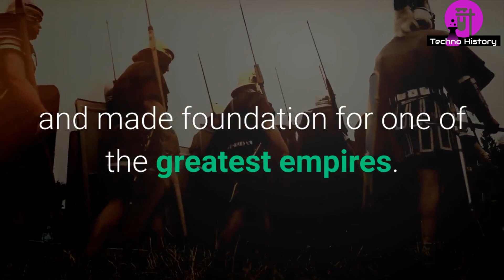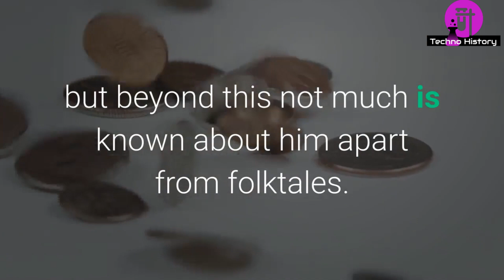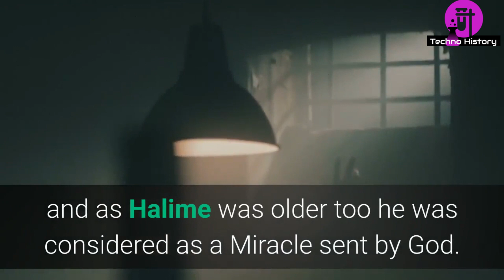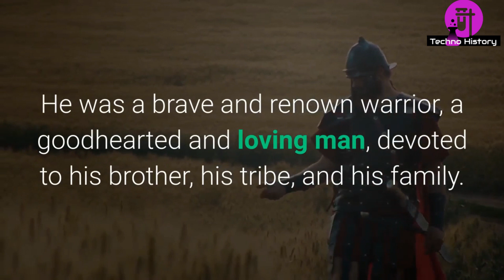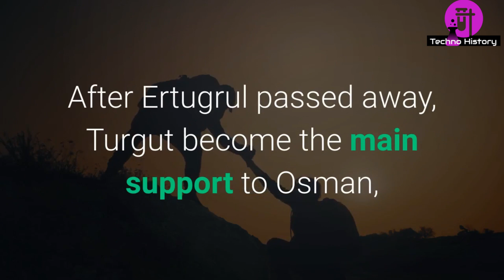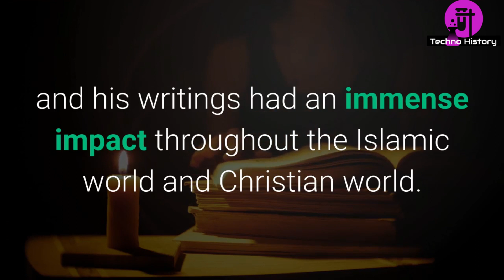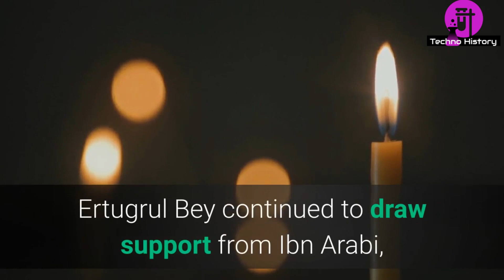WHO WAS ERTUGURAL GHAZI? | WHY IMRAN KHAN IS A FAN OF DIRILIS ERTUGURAL?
IN this video you will hear about all the information about  ERTIGURAL BEY,a brief history will be enlightened in this video watch till end you will hear all the parteners of Eirtugural Bey
Above Mentioned have brief History in this video